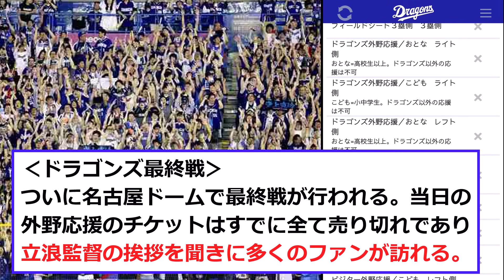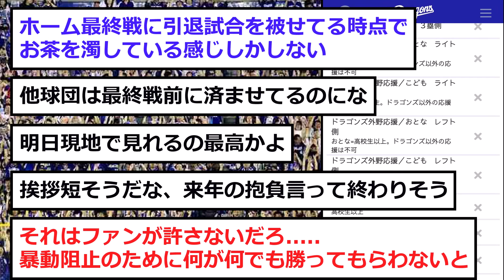【朗報】最終戦、応援席のチケット完売！！！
チケット完売です.